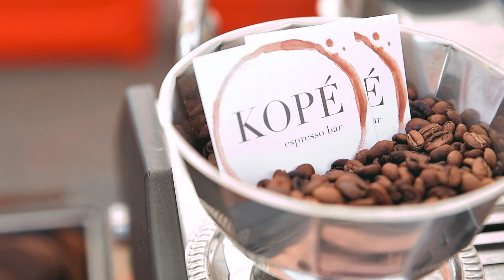DOMO ARIGATO WEEK IS OVER???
And just like that. it’s over 🥺
Thank you to each and every one of you who made this DOMO ARIGATO week possible. We’re so blessed to be able to have practice members like you who love coming out to support our business!
Congratulations to all the winners for the giveaway, we know you’re all super excited to use them! Continue tagging us in your photos and we would love to repost you to our page because we love seeing our practice members doing what they love most!